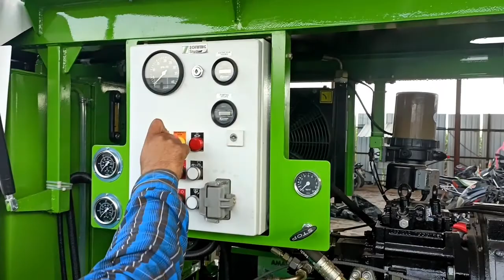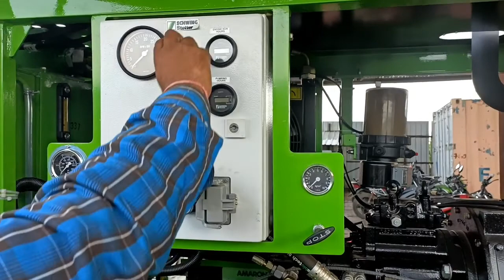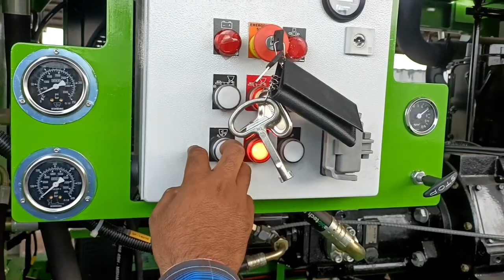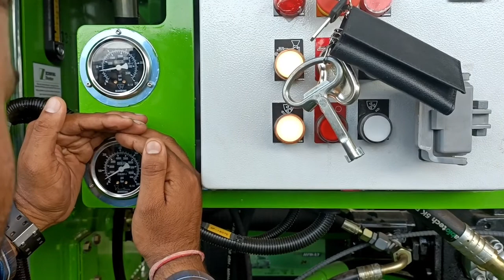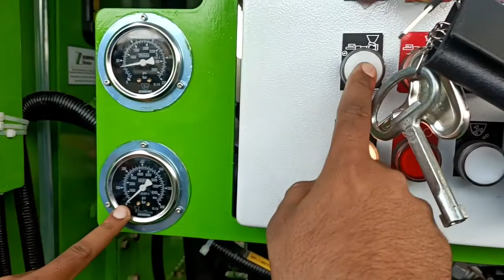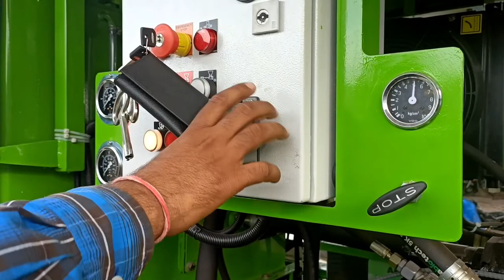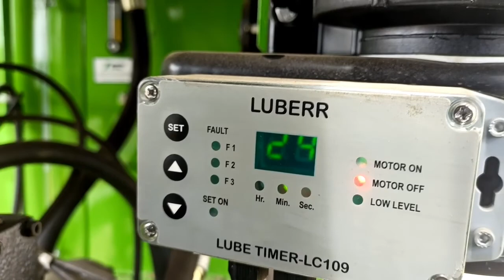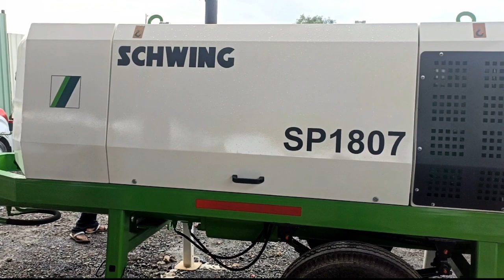concrete pump working principle